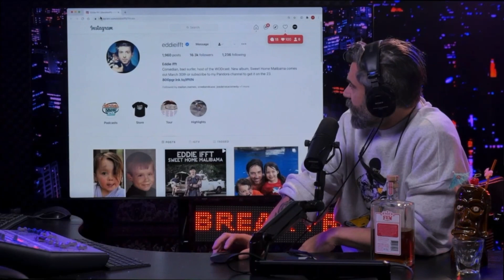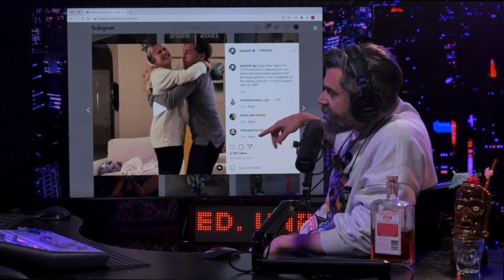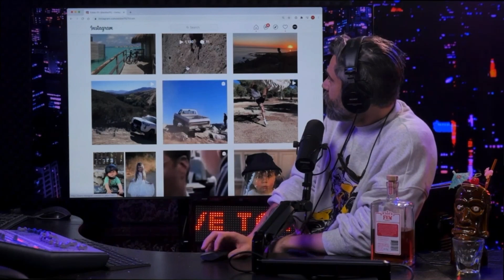Writing an Exposé on Eddie Ifft - RED BAR RADIO 2021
Neverforget Eddie Ifft introduced Brian P Mccarthy to Kevin Brennan so he deserves everything that is coming to him.

This clip is from April 2021 - Season 19 Episode 28 of The Red Bar Radio Show.

All episodes of the Red bar Radio show can be watched in full on Redbarradio.net